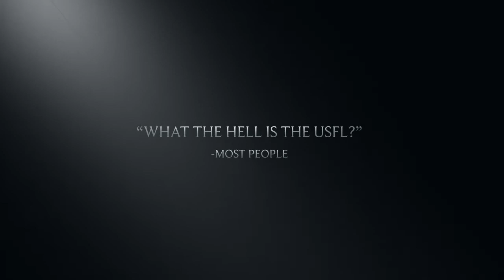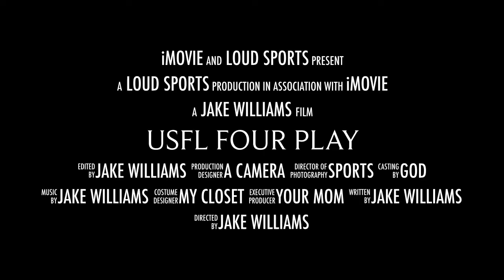USFL Four Play Trailer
The USFL is back and so is this show!